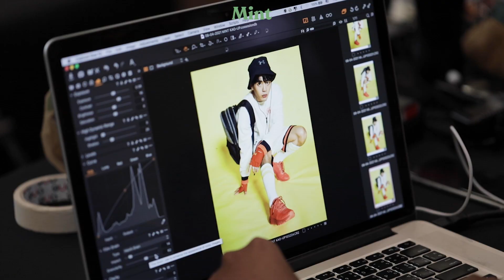เบื้องหลัง เก้าอัพ ถ่ายแฟชั่นเซ็ทในลุคสปอร์ตแวร์ & แฟชั่นสายเกาฯ | MINT STYLE IDEA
สดใสรับซัมเมอร์! ชมเบื้องหลังการถ่ายแฟชั่นเซ็ทของ 2 หนุ่มคู่จิ้นสุดฮอต เก้าอัพ ในคอลัมน์ Mint Style Idea อัพลุคสปอร์ตแวร์และแฟชั่นสายเกาฯ บอกเลยว่าท่าโพสต์แต่ละคนไม่มีคำว่าธรรมดา จะหล่อจะฟินขนาดไหน ตามไปดูกันเลยยย

เป็นเจ้าของ MintVol4 ได้แล้ววันนี้

ไม่พลาดทุกความเคลื่อนไหว พร้อมพาคุณอัพเดทก่อนใครและใกล้ชิดกว่าเคย